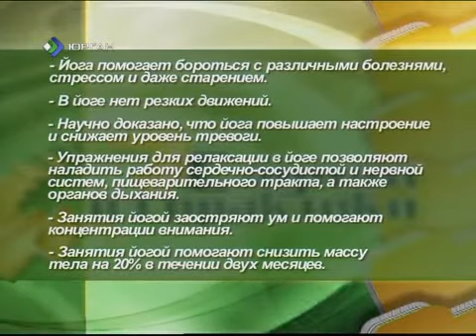3 Случай 0609 часть2 1